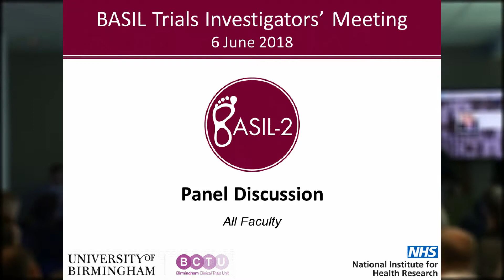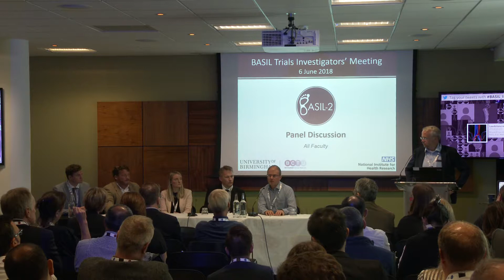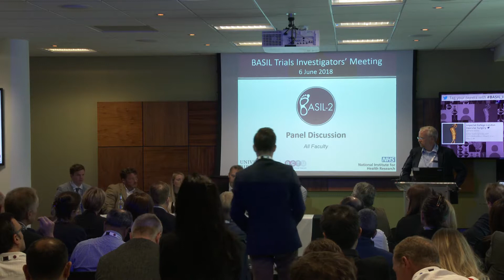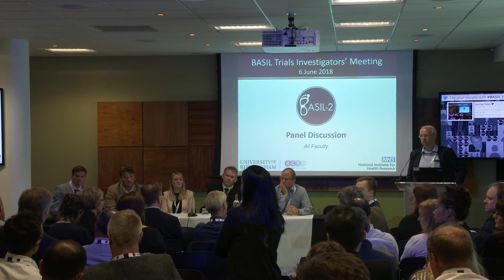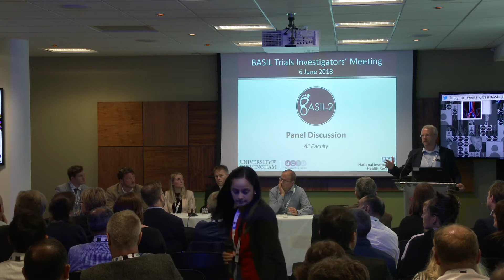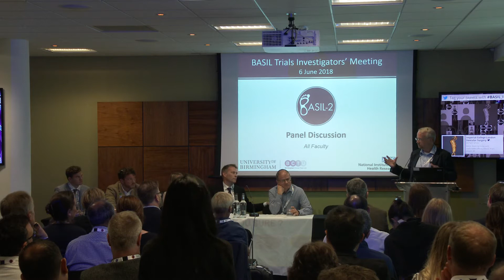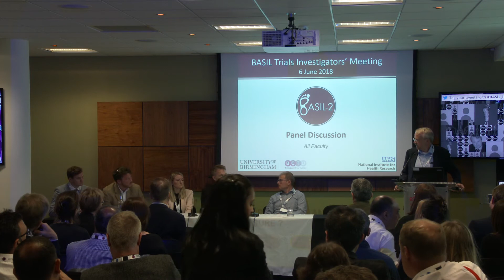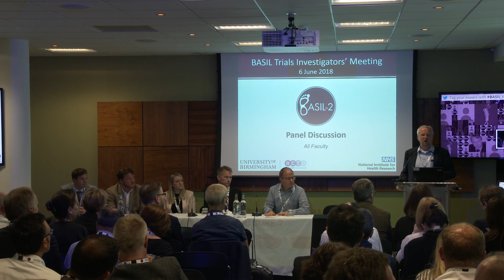BASIL Trials Investigators' Meeting, Birmingham 2018: 8 Panel discussion (session 1)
All faculty panel discussion following the first Investigators' meeting session.